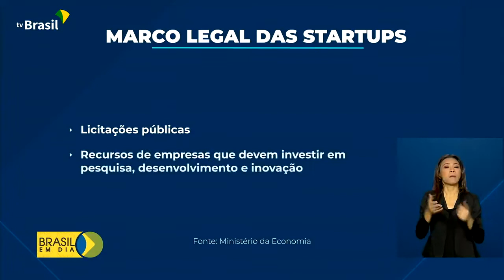Marco Legal das Startups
Marco Legal das Startups. A nova lei vai facilitar o empreendedorismo e atrair investimentos. O Brasil tem mais de 13 mil pequenos negócios inovadores. Entenda  na reportagem: